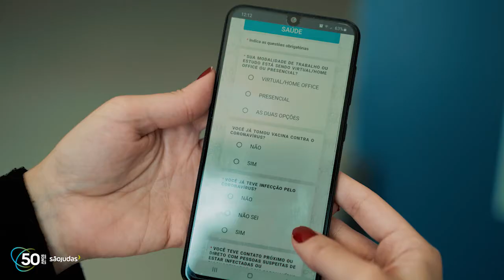Retorno presencial: São Judas Unidade Vila Leopoldina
Saiba como está sendo o retorno às aulas presenciais em sua unidade. Confira nosso protocolo de retorno gradual neste semestre